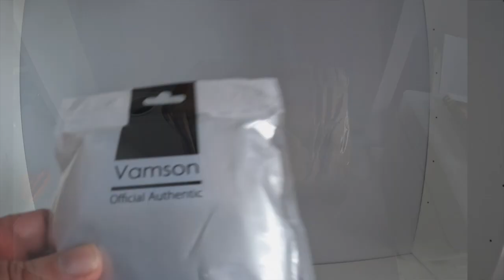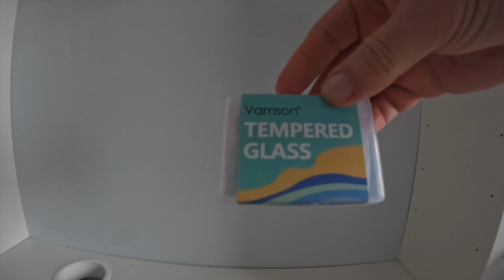Vamson Silicone Sleeve for GoPro Hero 9-10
Bu Videomda Vamson Silicone Sleeve for GoPro  for GoPro Hero 9-10 taninitimini  ve günlük vlog content içermektedir!! iyi seyirler.